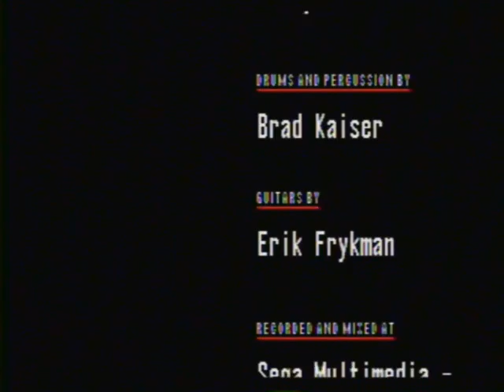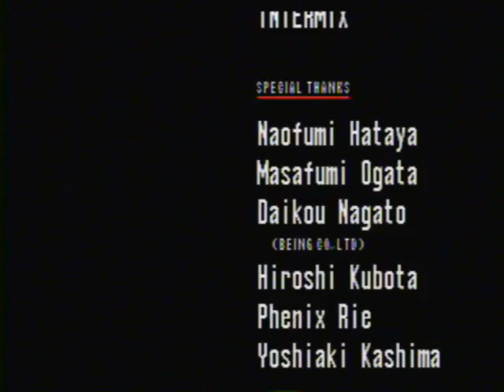Sonic CD Intro and Bad Ending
This is recorded directly from my Sega CD, and so there are the appropriate loading times.  When I get the good ending I will post it, however it takes some time to get.